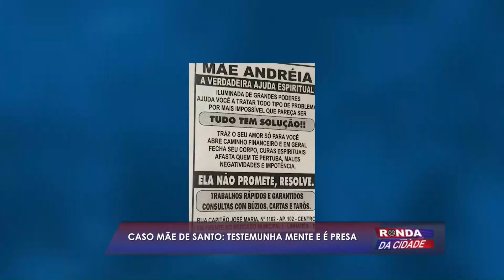Ronda da Cidade 25 02 2019